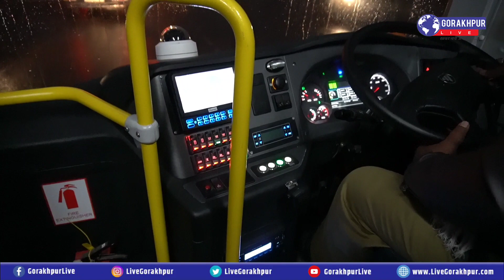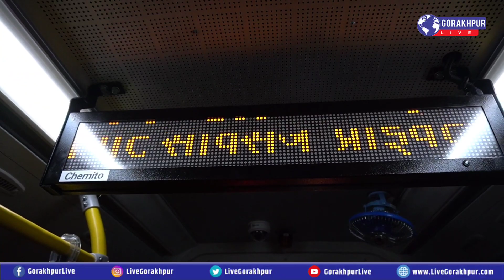Gorakhpur की सड़कों पर दौड़ पड़ी AC वाली Electric Buses, कल से आप भी करिए सफर